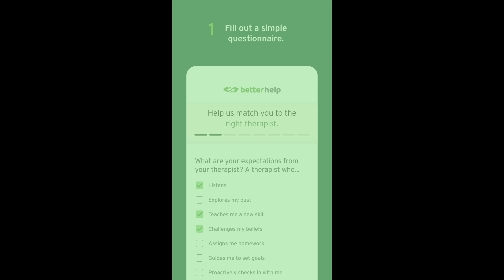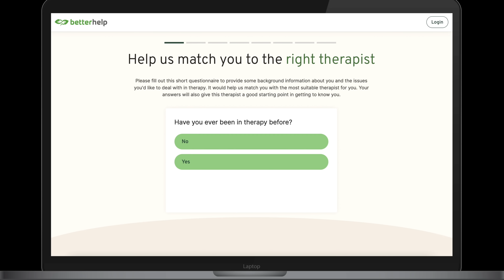I Have to Talk About This...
Chris Stuckmann discusses Sony's Spider-Man Universe, and the poor treatment of writers and directors in the film industry.